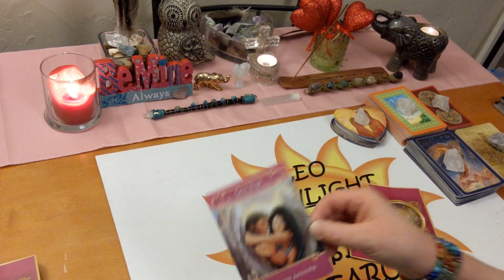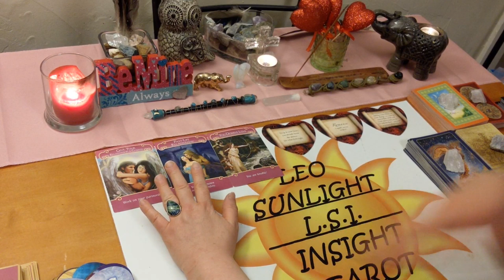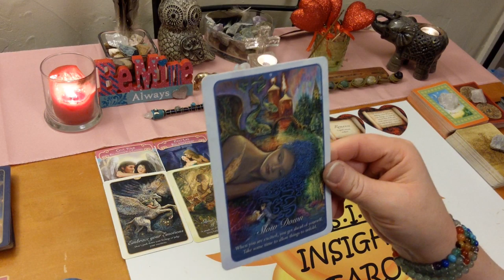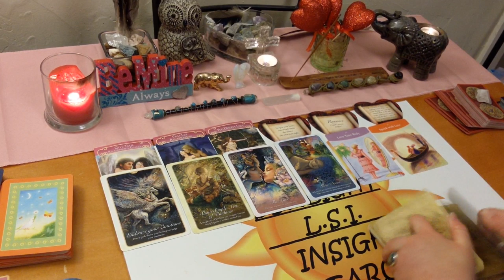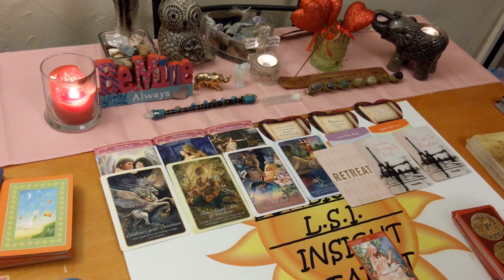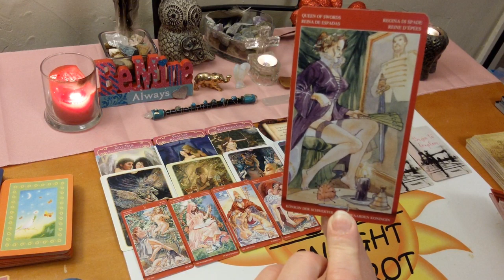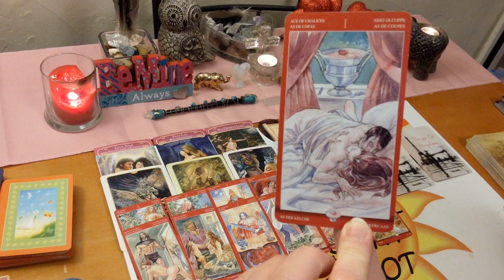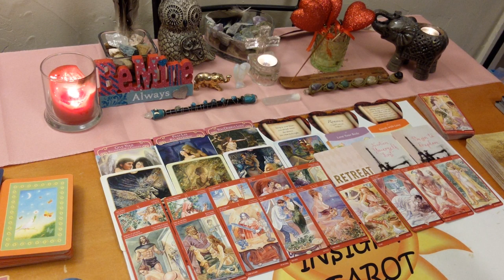Valentine 2020 Love Reading All Signs Their Feelings/Messages to You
💓Special Valentine Reading for all Signs.💓 This is a collective reading. How are they feeling towards you & What would they say to you if they could.

🎴Decks used:
The Answer is Simple – Sonia Choquette
Divine Energy Oracle – Sonia Choquette
Tarot of Sexual Magic – Laura Tuan